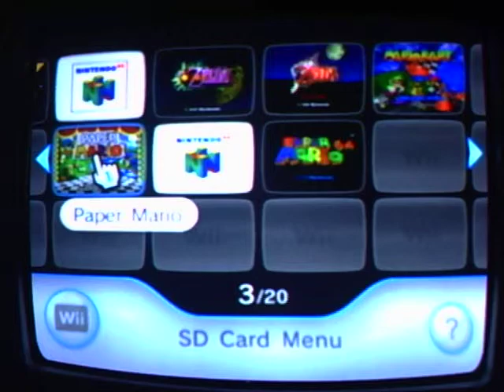Paper Mario Wt-Ep 1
Episode 1: A Plea from the Stars

I decided to replay this game for this channel, with modern commentary.